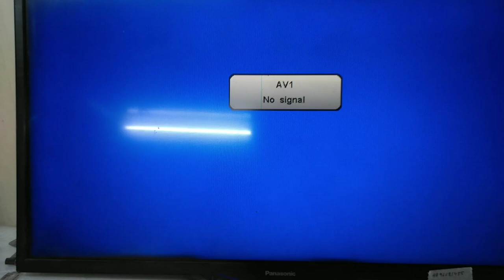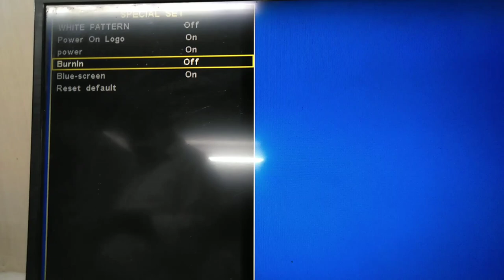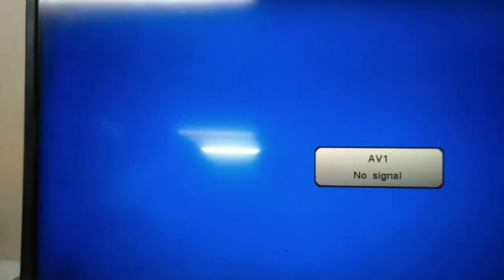T-Series/crown led tv service mode/service menu